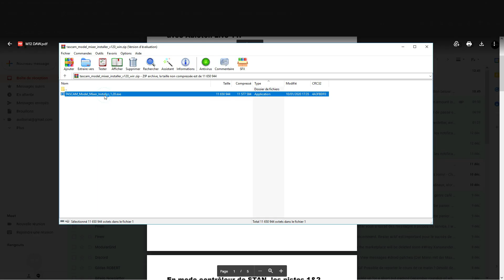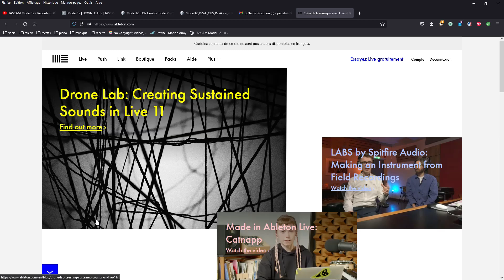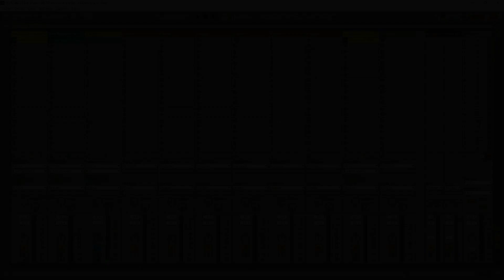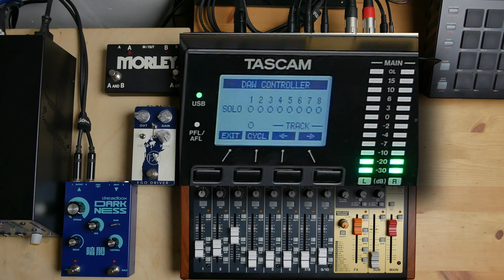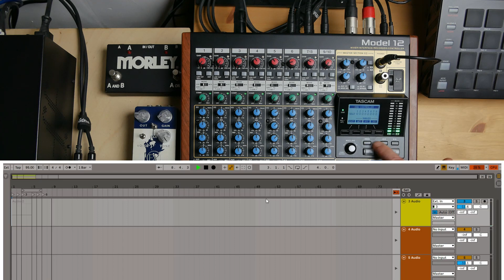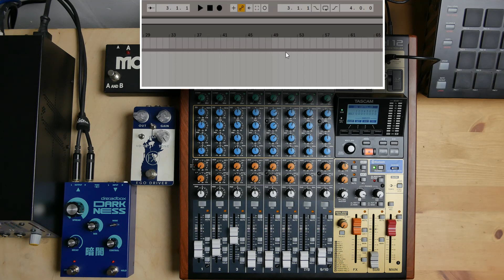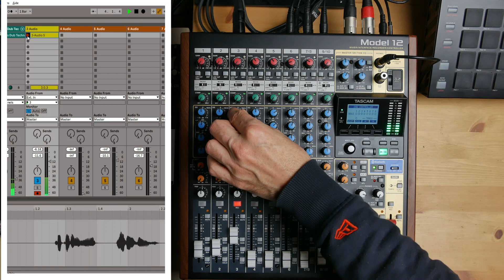Tascam Model 12 & Ableton Live DAW Controller Mode (french w/captions)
Salut,
Dans cette vidéo, on voit comment utiliser la Tascam Model 12 avec Ableton Live (Live11) en mode DAW Controller Mode.
Bon visionnage !